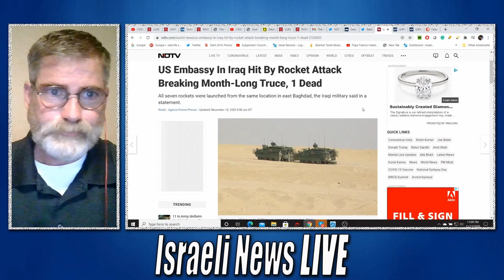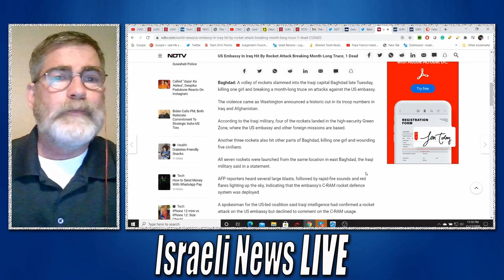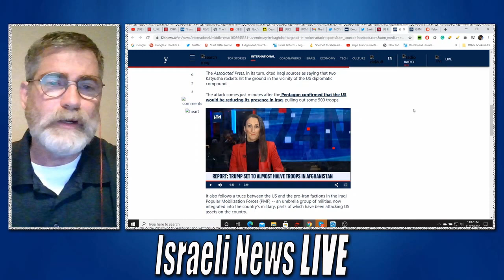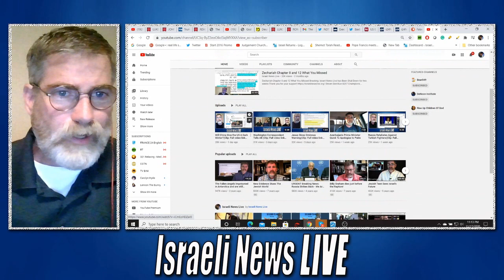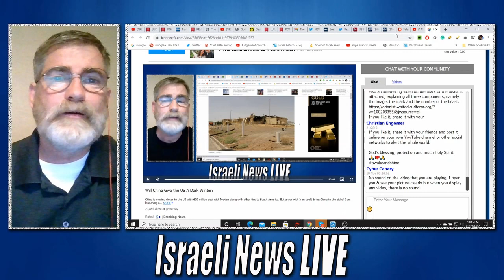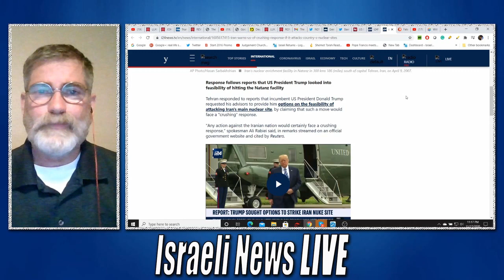Green Zone Attacked in Bagdad - Was This the False Flag?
We know a false flag event has been planned to justify war with Iran but we don't think this attack on the Green Zone that houses the US embassy in Iraq to be that event but no doubt may lead up to it.